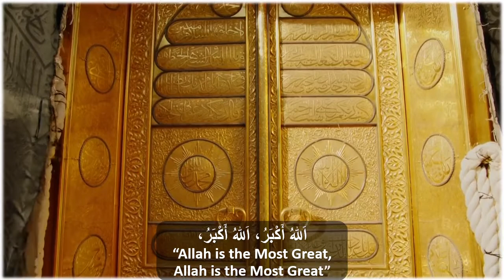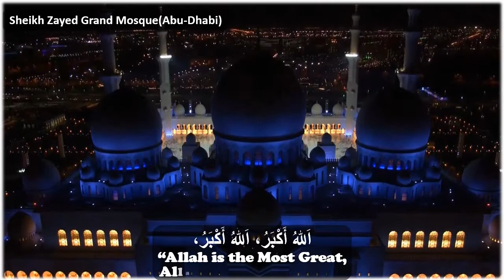AZAN (Sheikh Mohammed Al Ghazali)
BEAUTIFUL AZAN WITH BEAUTIFUL VIDEO FOOTAGE FROM MOSQUES ACROSS THE WORLD. SUBHANALLAH